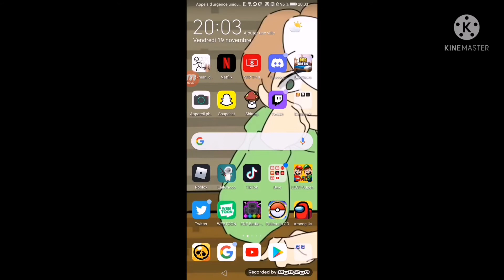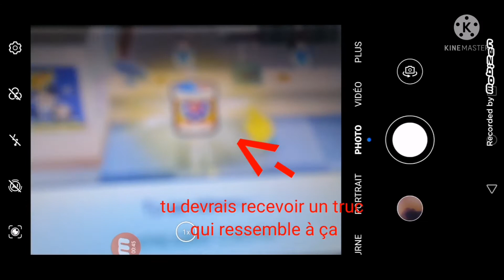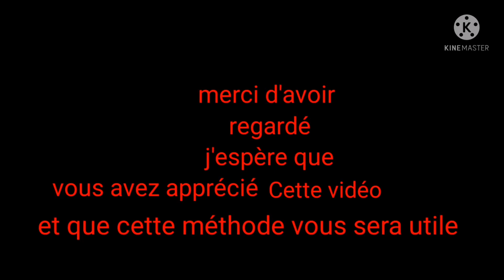| Tuto | Se faire de l'argent facilement dans yo-kai watch 3